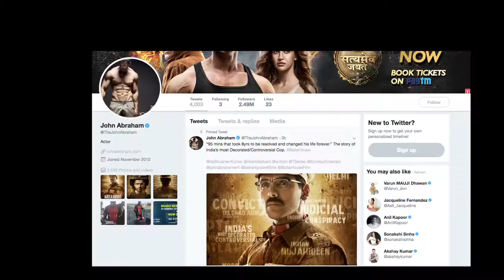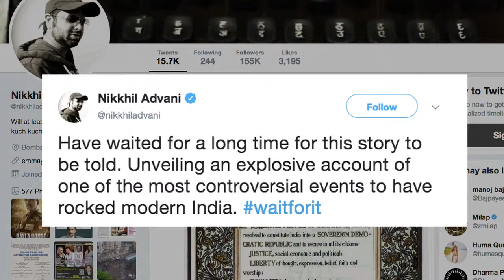John Abraham 'Batla House' FIRST LOOK Released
Actor John Abraham on Saturday unveiled the first look of his film "Batla House", and announced that it will hit the screens on August 15, 2019, clashing with "Brahmastra" and "Made In China". The "Batla House" makers is based on a real-life incident about the Delhi spot where a shootout took place in 2008.